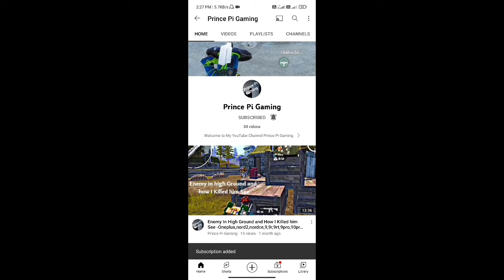Ghillie Suit Player Killed Me | Bgmi New Update | Pubg Mobile - Realme,10pro,10proplus,c53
samsungzflip3,s21ultra,a52,m32,5g,f62,m12,fold3,m52
oneplusnord2,nord,9pro,nordce,9r,9rt,9
realme8s,8,7pro,x7pro,x2pro,gtmasteredition,8pro,8i
pocox3pro,M3,f3gt,x3,m2pro
iphone13,13promax,12,11,13pro,12mini,12promax